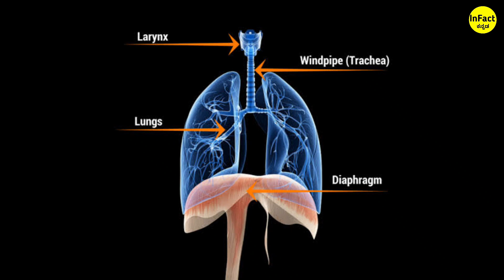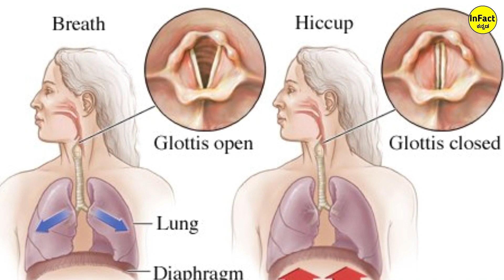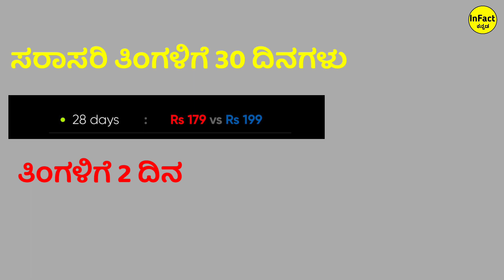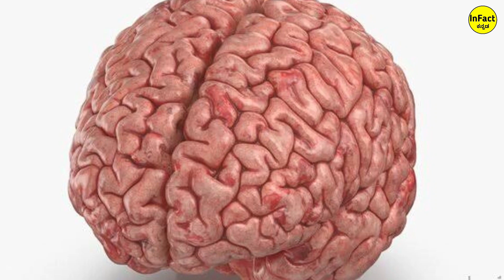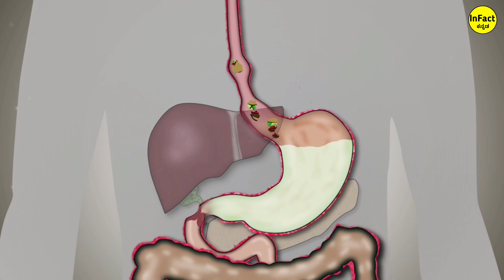Top 12 Interesting And Amazing Facts In Kannada | Unknown Facts | Episode No 26 | InFact Kannada